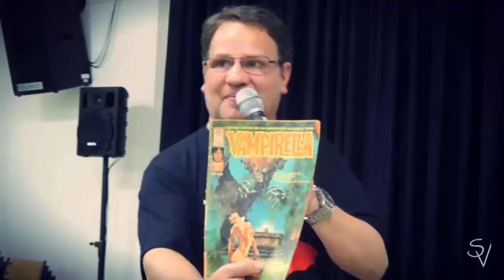Somos Vampiros: Entrevista o escritor Adriano Siqueira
O escritor de contos de terror e vampiro Adriano Siqueira fala da sua carreira, dá dica de filmes, livros e séries. E revela uma possível produção de Série de TV baseada em um de seus contos.